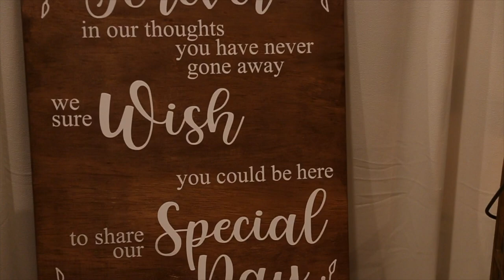Babette + Tony Wedding Video - Marina Village South Lawn + Sunset Room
Wedding Video for Babette + Tony with the ceremony at the Marina Village South Lawn and reception at their Sunset Room in San Diego.

Filmed & Edited by:
John Cocozza